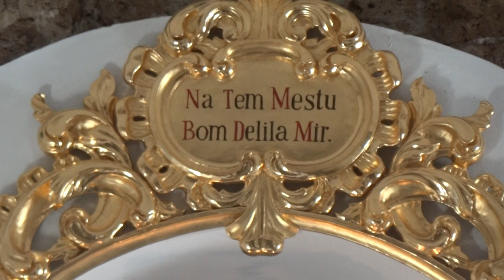2023-11-15 KUREŠČEK, cerkev Kraljice Miru